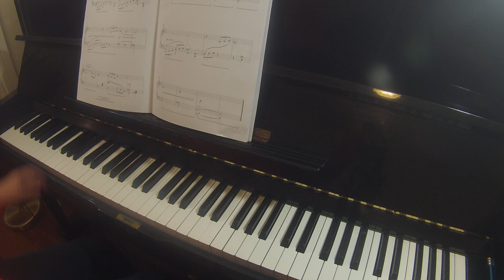Stormy Weather | Classic Piano Repertoire - William Gillock | elementary level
TEACHER DEMO

Buy "Classic Piano Repertoire - William Gillock: elementary level" sheet music

Digital pianos